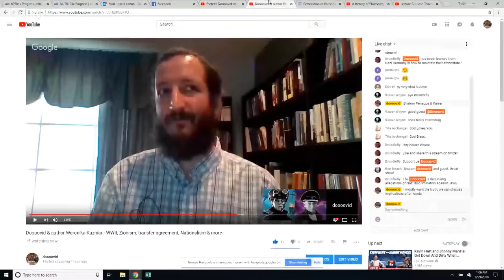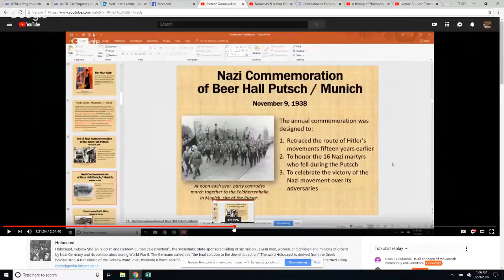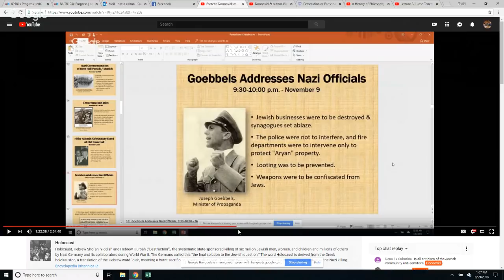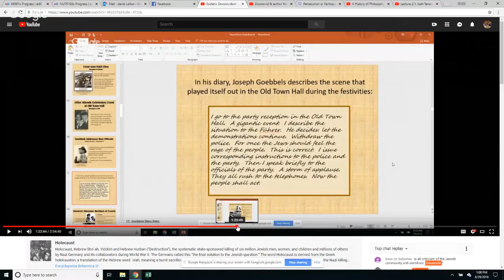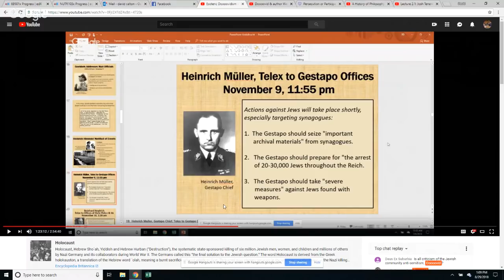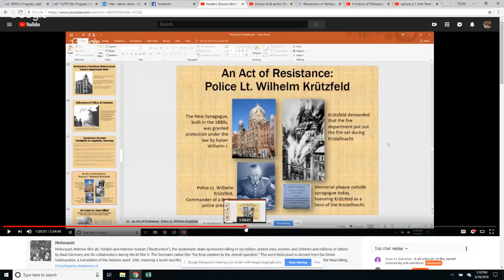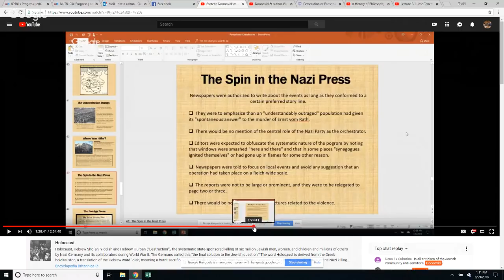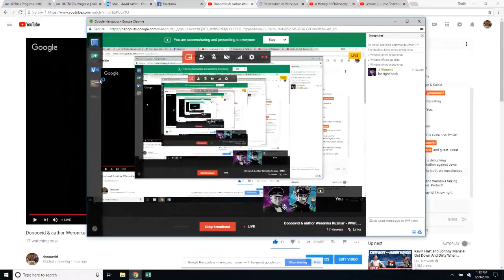Weronika Kuzniar & Doooovid - WWII, Zionism, transfer agreement, Crystal Night, Nationalism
Weronika Kuzniar  over 20 books on Amazon

1:00  Weronika Kuzniar - introduction, short bio, and overview of her work
4:40  Hinduism and Nazism
6:35  Doooovid into to topic, overview of European history leading up to WWII
18:15  Boycott of Nazi Germany & the Transfer Agreement
40:00  Katzner & Hungary & the Holocaust
47:55  Crystal Night
1:23:40  Nazi Racial Theory and the origins of nations
1:57:45  Brundlefly joins
2:03:30  Holocaust studies - Intentionalist & Functionalist school
2:10:15  Multiculturalism & White Nationalism
2:30:00  FreeMasonry
2:57:45  Closing